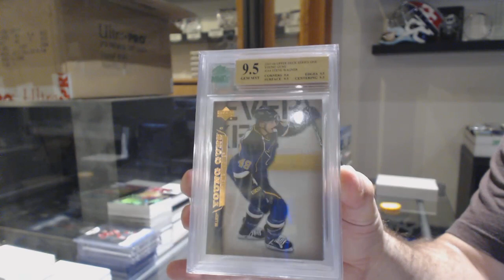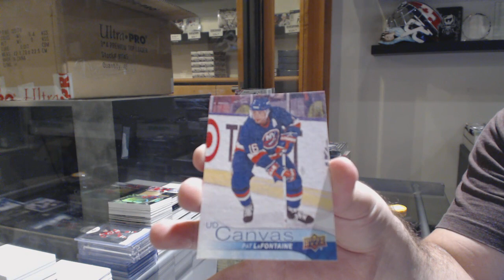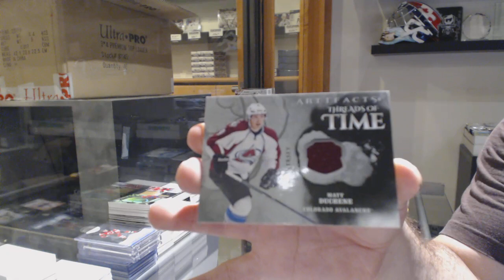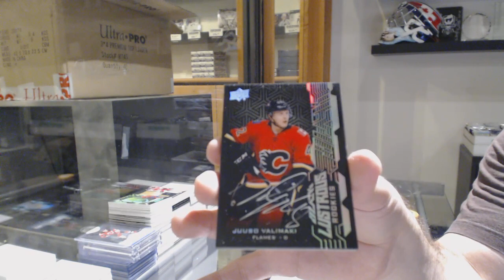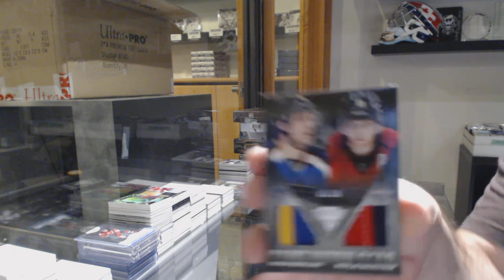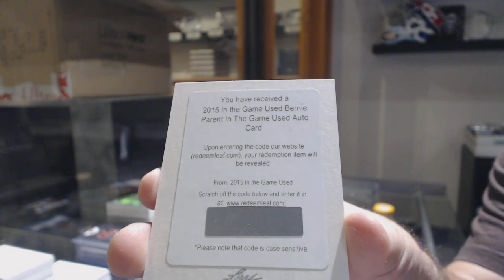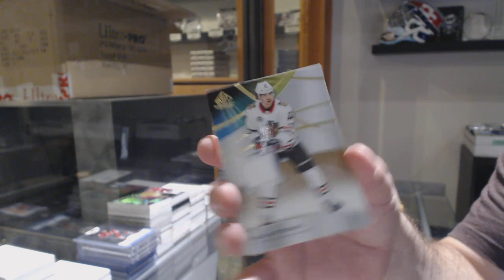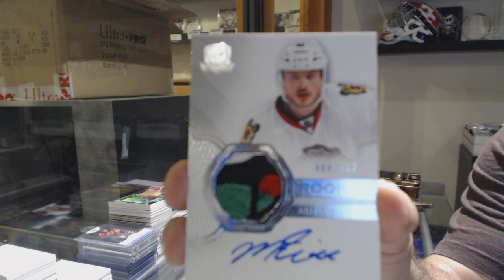Mini Sunday Night Monster Hockey Box Break - C&C GB #11,006